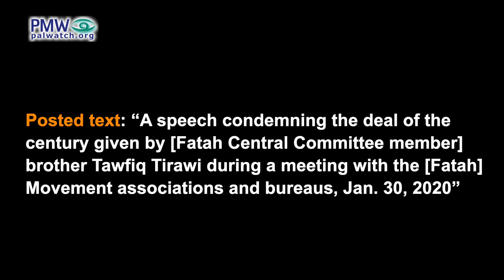“Palestine” is from the Jordan River to the Mediterranean Sea, says senior Fatah official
Fatah Commissioner and Central Committee member Tawfiq Tirawi: "Who said that we are for a state on the 1967 [lines]? Who said this? In Fatah, this does not exist in our constitution and our charter! They [Israel] want Beit El and Ma’ale Adumim (i.e., Israeli towns in the West Bank) to be Israeli, and we say that Nazareth, Haifa, and Acre (i.e., Israeli cities) are Palestinian, and they will remain Palestinian! Our Palestinian land is from the [Jordan] River to the [Mediterranean] Sea. I dare any Palestinian, any senior Palestinian official, or any Palestinian leader to reduce the Palestinian map to the West Bank and Gaza! He would not be able to walk one meter in the streets of our Palestinian cities among our people! … Arab brothers… Be with the Palestinian people, the people that lives on land that is all holy and that is all waqf land (i.e., an inalienable religious endowment in Islamic law.)"
[Facebook page of Fatah Central Committee member Tawfiq Tirawi, Feb. 2, 2020]

Tawfiq Tirawi also holds the position of Fatah Commissioner of Popular Organizations

Posted text: “A speech condemning the deal of the century given by [Fatah Central Committee member] brother Tawfiq Tirawi during a meeting with the [Fatah] Movement associations and bureaus, Jan. 30, 2020”